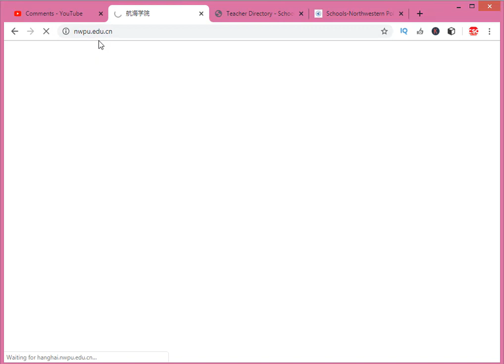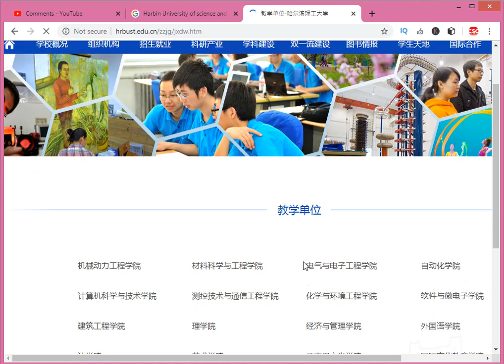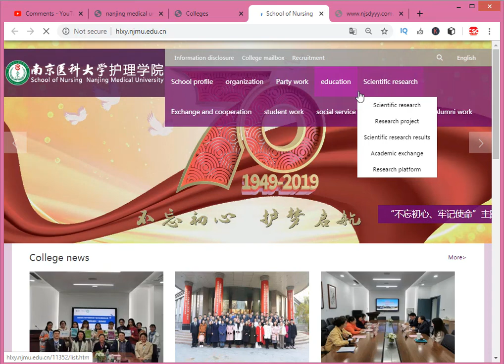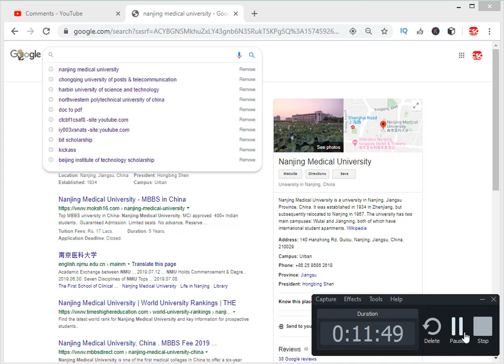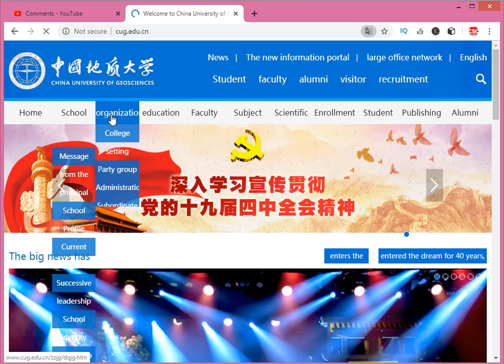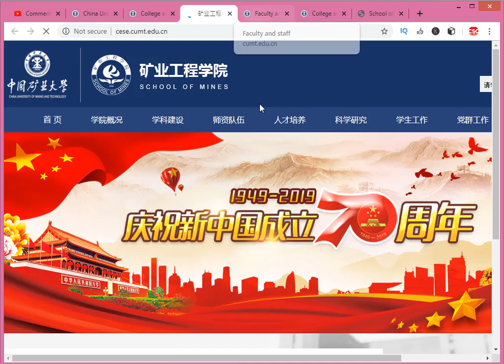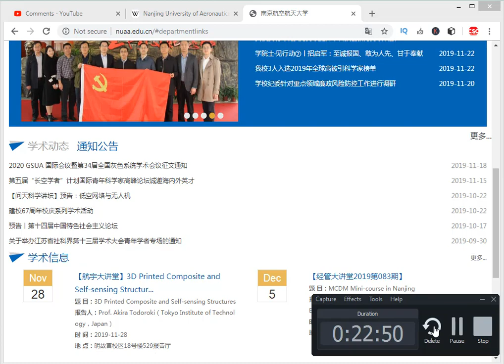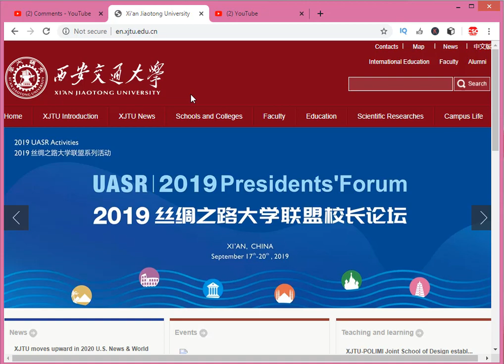How you find Chinese Professors emails || Students comments